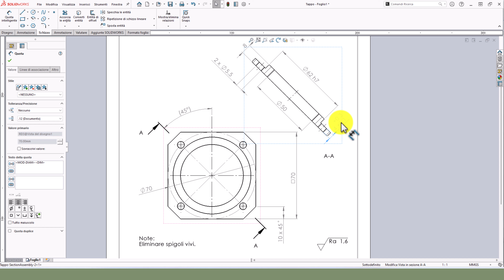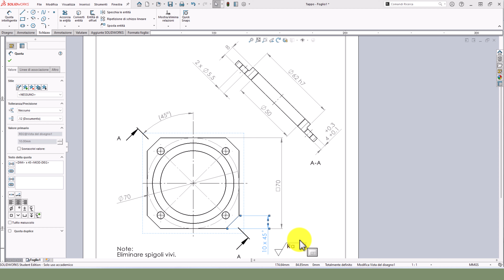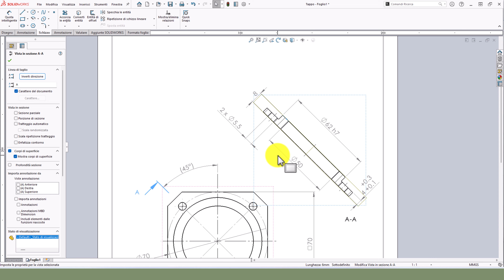tappo senza gps